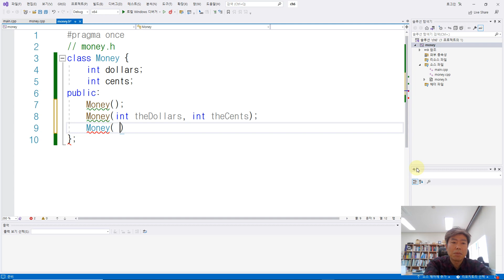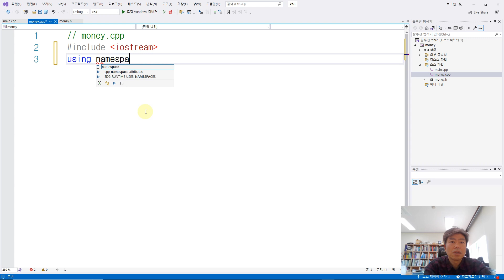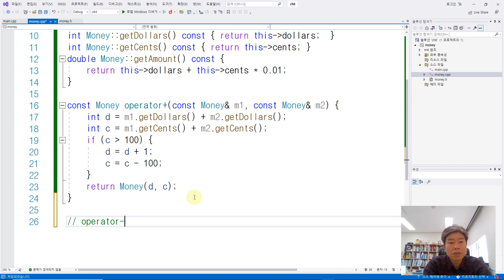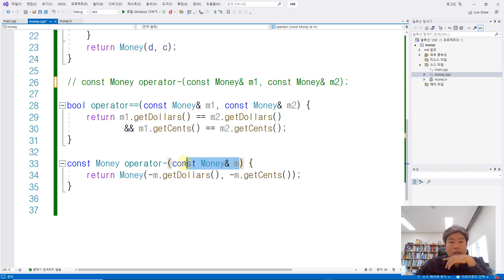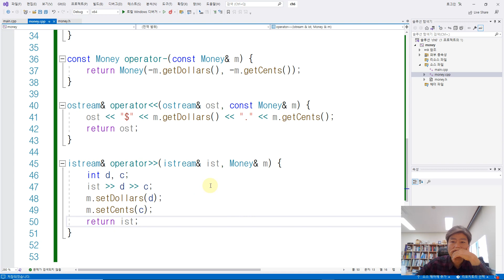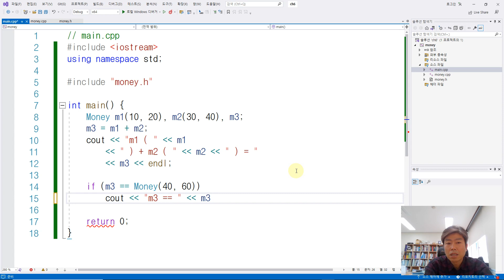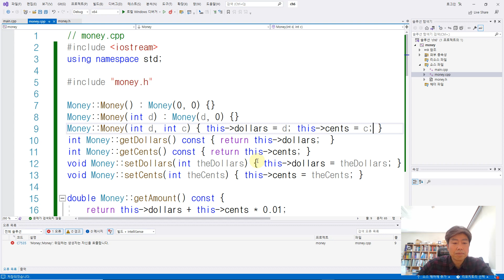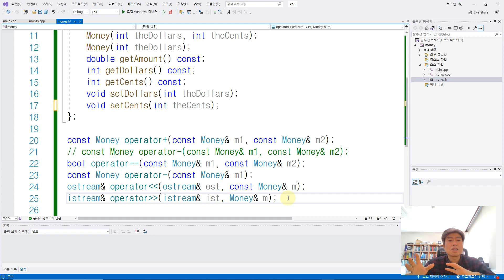cpp06 2 연산자 오버로딩 예제